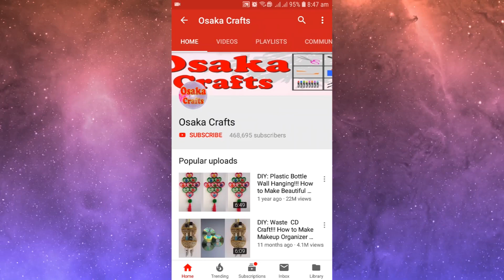DIY: Paper Flowers!!! How to Make Beautiful Paper Flower stick for Home/Room Decoration!!!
Measurement..
Purple paper  9/9cm
Yellow paper 3/30cm
Floral tape
Steel wire